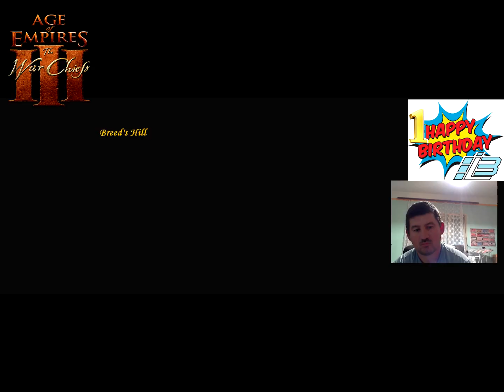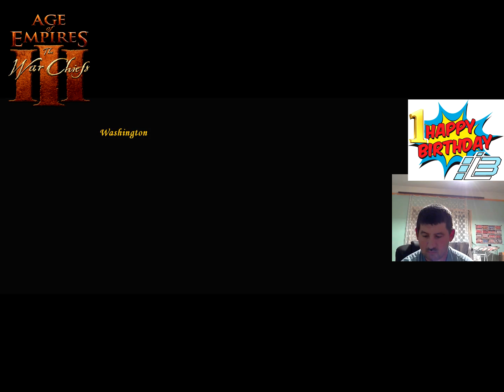Breed's Hill ... Age Of Empires 3:The War Chiefs(5.)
Fejlesztő:Ensemble Studios
Kiadó:Microsoft Games Studios
Év:2006

És kell hozzá az alapjáték vagyis Age Of Empires 3 mivel ez kiegészítő!